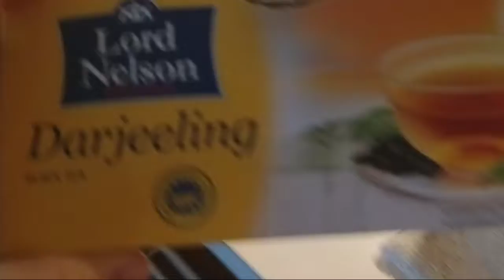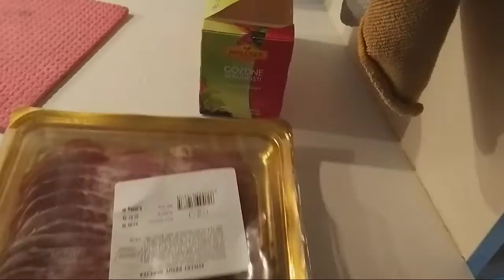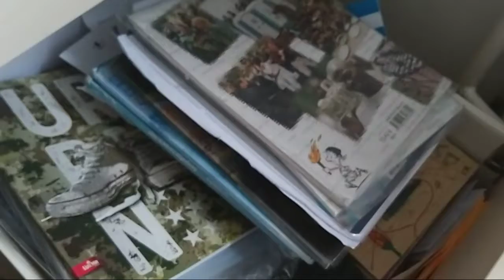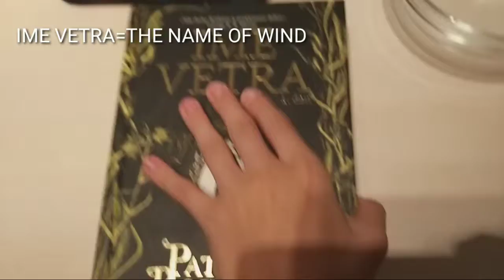Monday Report #001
Hello there! That is new event and I hope it made your monday like... a little bit better? What should I do next? And of course please tell me if you enjoyed it! It was hard work project.

KevinMacLeod:
-Spazzmatica polka;
-Sneaky Snitch;
-The Builder.